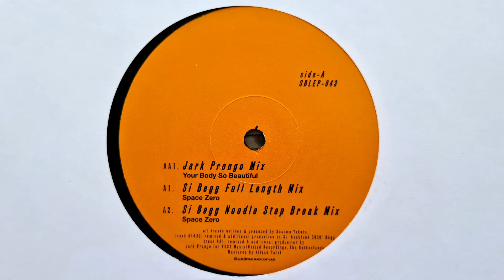Susumu Yokota - Space Zero (Si Begg Full Length Mix) // Sublime Records (2001)